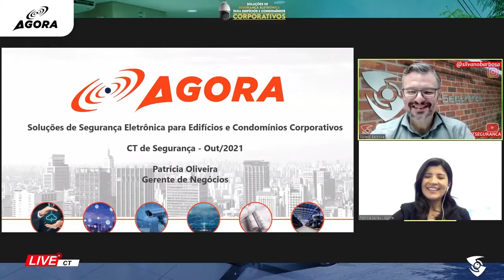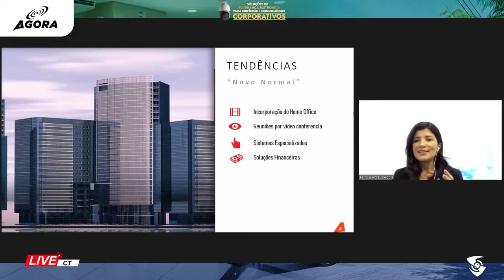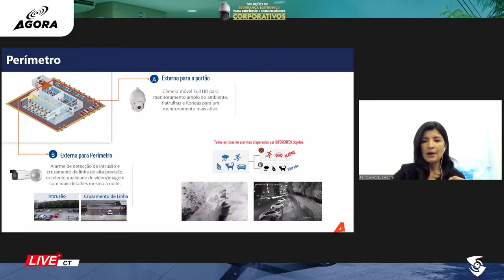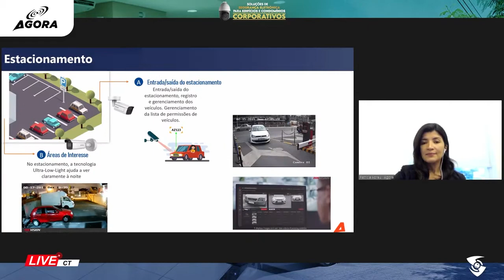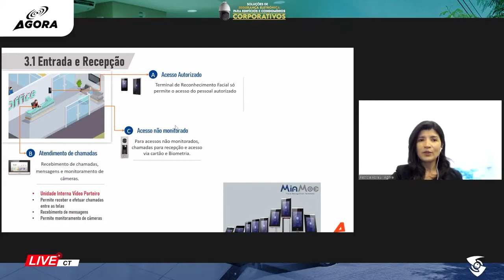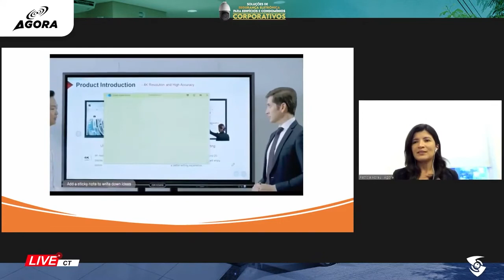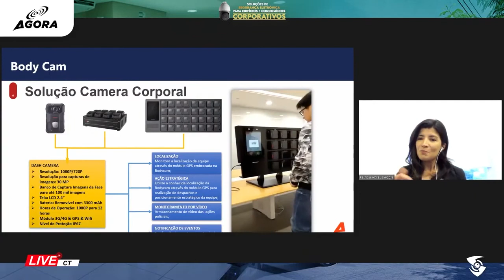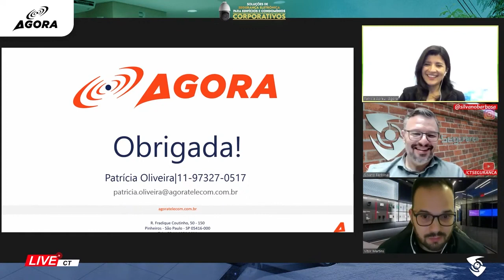Agora | Painel Soluções de Segurança Eletrônica Para Edifícios e Condomínios Corporativos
Utilize as hashtags